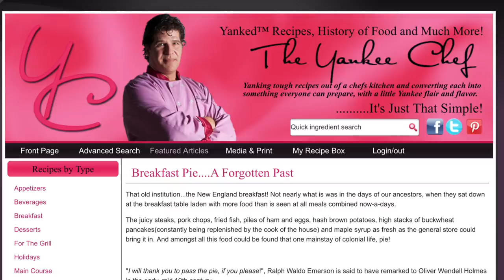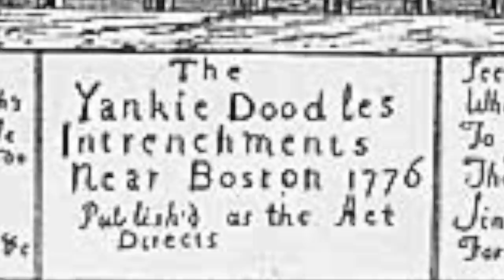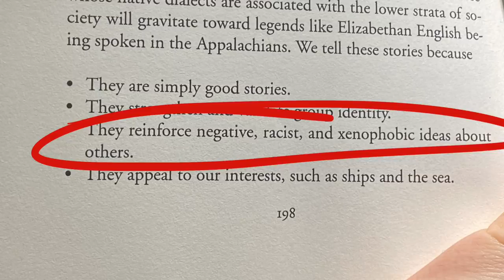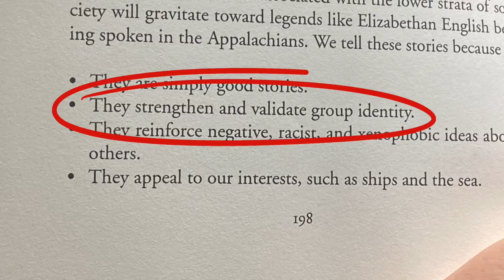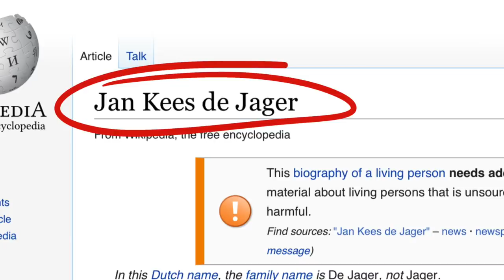Why Are Americans Known As Yanks/Yankees?